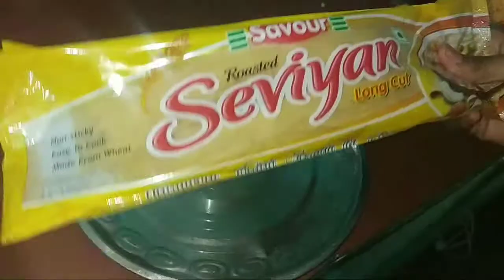बिल्कुल नई रेसिपी| आलू पोहा Tringle | एक बार जरूर बना कर देखें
hello friend I hope you are all well

aaj main aapke liye bilkul new recipe lekar aayi hu

aapse request h ki video ko last tak pura dekhe

         Thanks to all dear viewer